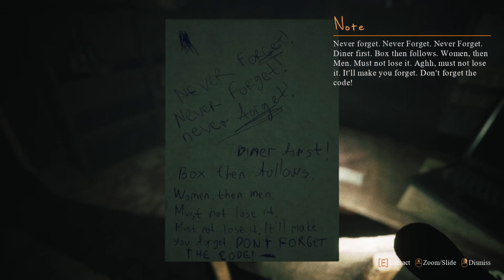Mirror Forge ✅ Gameplay ✅ PC Steam [ Free DEMO ] first-person psychological horror game 2023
Steam game